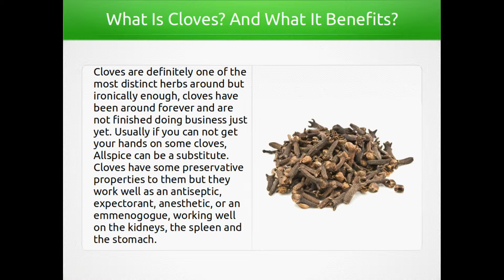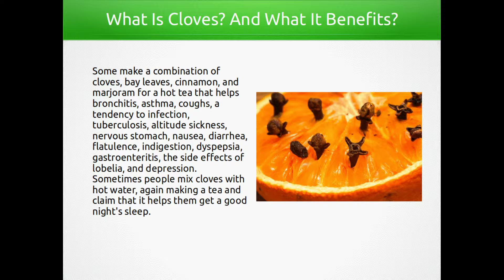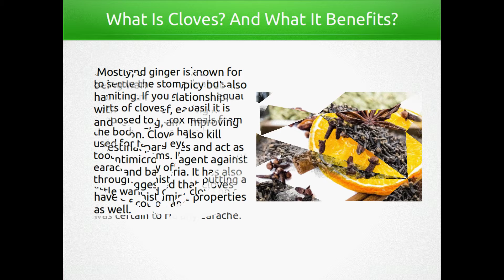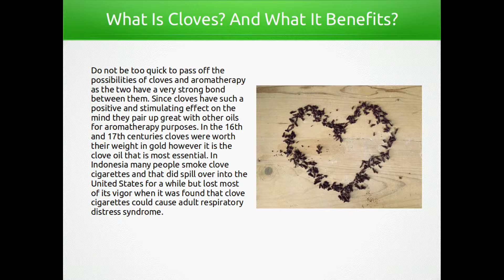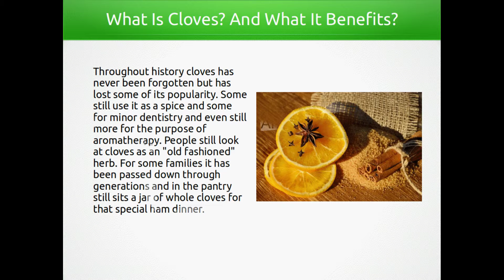What Is Cloves? And What It Benefits?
Cloves are definitely one of the most distinct herbs around but ironically enough, cloves have been around forever and are not finished doing business just yet. Usually if you can not get your hands on some cloves, Allspice can be a substitute. Cloves have some preservative properties to them but they work well as an antiseptic, expectorant, anesthetic, or an emmenogogue, working well on the kidneys, the spleen and the stomach. Some make a combination of cloves, bay leaves, cinnamon, and marjoram for a hot tea that helps bronchitis, asthma, coughs, a tendency to infection, tuberculosis, altitude sickness, nervous stomach, nausea, diarrhea, flatulence, indigestion, dyspepsia, gastroenteritis, the side effects of lobelia, and depression. Sometimes people mix cloves with hot water, again making a tea and claim that it helps them get a good night's sleep.

Cloves and ginger is a sure way to settle the stomach and stop vomiting. If you combine equal parts of cloves and basil it is supposed to detox meals from the body. Cloves have been used for failing eyesight and tooth problems. It was used for earaches very often throughout history as putting a little warmed oil of clove on a piece of cotton and in your ear was certain to rid any earache. Mostly, cloves are known for being warm and spicy but also have a strong relationship with pain relief, easing nausea and vomiting, and improving digestion. Cloves also kill intestinal parasites and act as an antimicrobial agent against fungi and bacteria. It has also been suggested that cloves have antihistamine properties as well. Do not be too quick to pass off the possibilities of cloves and aromatherapy as the two have a very strong bond between them.

Indian curries can not do without cloves but it is also used in pickles, sauces, Worcestershire sauce, and even spice cakes that are baked from scratch. Throughout history cloves has never been forgotten but has lost some of its popularity. Some still use it as a spice and some for minor dentistry and even still more for the purpose of aromatherapy. People still look at cloves as an "old fashioned" herb. For some families it has been passed down through generations and in the pantry still sits a jar of whole cloves for that special ham dinner.

And